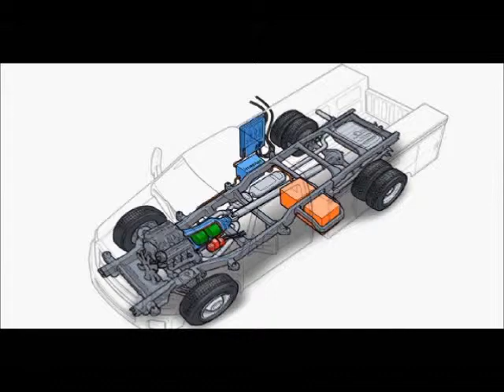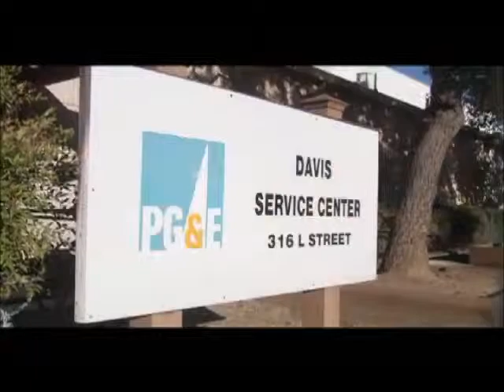Inventev PG&E Altec Editions TV segment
An introductory video to collaboration between Pacific Gas and Electric (PG&E), Altec Industries and Inventev in mobile power generation, idle reduction and plug-in hybrid drive technologies.